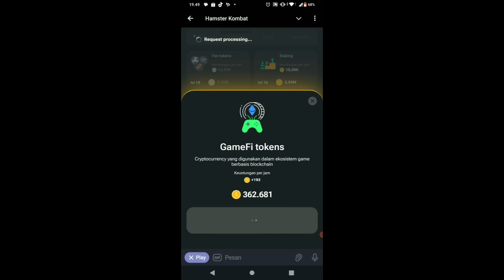UPDATE 03 - 04 Juli Kombo Harian Hamster Kombat Hari Ini | Hamster Kombat Daily Combo Card 03 - 04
Buat yang mau join bisa klik ini ya

Divideo kali ini saya membahas kartu kombo harian dari  hamster kombat untuk hari ini tanggal 03 - 04 Juli 2024.silahkan tonton video ini sampai selesai, untuk tau kartu kombo apa saja yg hari ini hari di klaim untuk mendapatkan 5 juta koin.

UPDATE 03 - 04 Juli Kombo Harian Hamster Kombat Hari Ini | Hamster Kombat Daily Combo Card 03 - 04 juli

 Tautan ke hamster kombat airdrop  didalam video Lihat Dikolom Komentar video ini